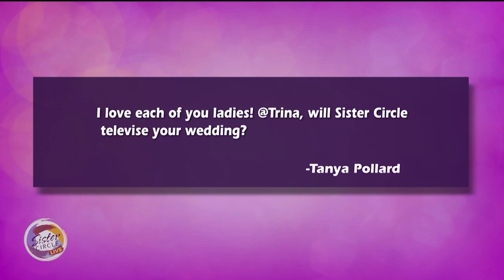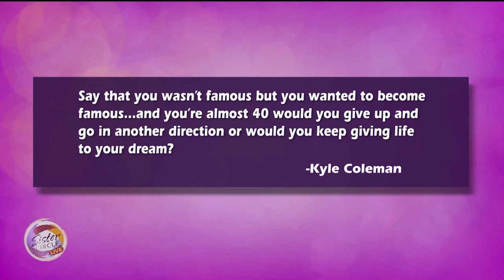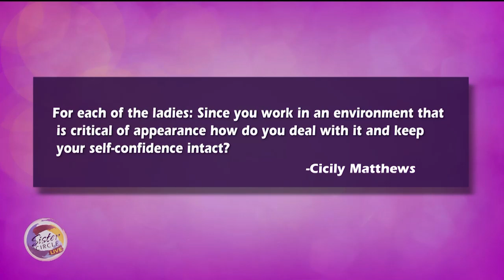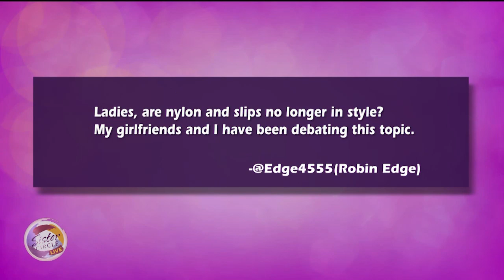Sister Circle | Ask The Sisters: Confidence, Careers & More | TVONE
The ladies chat about confidence, careers and more during today’s Ask The Sisters.

Check out this video to get to know our hosts a little better!